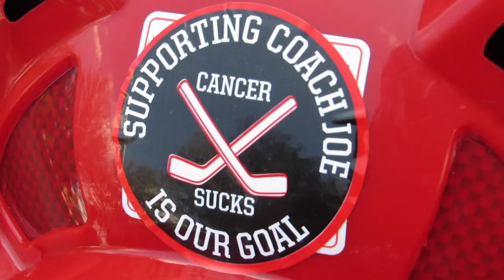Get Well Coach Joe!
The Jersey City Capitals show their support for Coach Joe.  Cancer sucks!